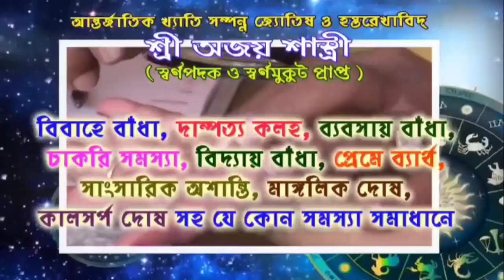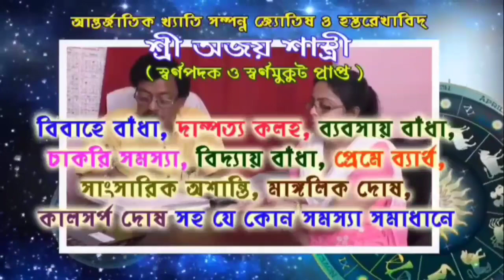ঘিয়া যুব ফাউন্ডেশনের উদ্যোগে রক্তদান শিবির অনুষ্ঠিত হল